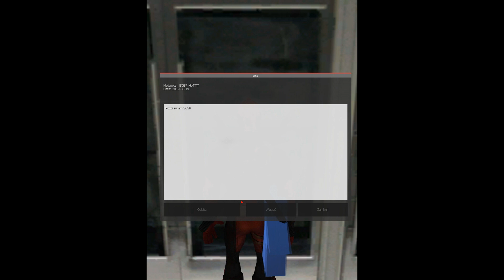MTA: PYLife (II) #56: Euros - chowany pod kocem, dziś na odcinku!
EEEE !  GOŚCIUUU !  PRZECZYTAJ OPIS ! :)

Euros posiadam już 2 lata, jednak nie była okazja go jeszcze zaprezentować. Jest jednak okazja go teraz pokazać!

➤ Jeśli doceniasz moją pracę jaką nakładam na stream/odcinkach/filmach czy audycjach to mogę jeszcze więcej zrobić rozwijając mój kanał i działalność

Użyte utwory w filmie:

Bueno Clinic x DNF & Vnalogic - I Love Sex With My Ex
Fejk - Girl Only Knew
DJ Antoine - C'est La Revolution (DNF x DJ WAJS Remix)
fejk - Church